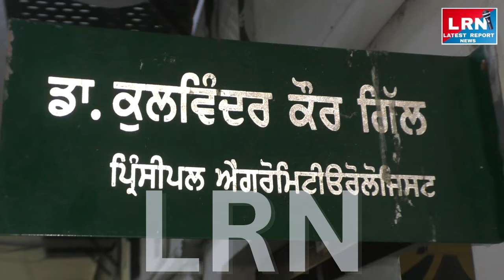Ludhiana News | ਮੌਨਸੂਨ ਸੀਜਨ 'ਚ ਪੰਜਾਬ ਵਿੱਚ ਹੁਣ ਤੱਕ 42 ਪ੍ਰਤੀਸ਼ਤ ਘੱਟ ਹੋਈ ਹੈ ਬਾਰਿਸ਼ ! Weathernews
Ludhiana News | ਮੌਨਸੂਨ ਸੀਜਨ 'ਚ ਪੰਜਾਬ ਵਿੱਚ ਹੁਣ ਤੱਕ 42 ਪ੍ਰਤੀਸ਼ਤ ਘੱਟ ਹੋਈ ਹੈ ਬਾਰਿਸ਼ !